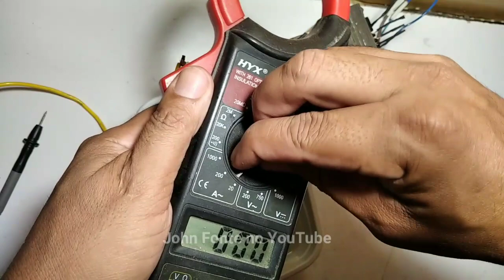Trafo FONTE 12V AUTOMOTIVA CASEIRA Medindo AMPERAGEM Feito com ESTABILIZADOR 110V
Nesse vídeo Mostro Como medir AMPERAGEM de um TRANSFORMADOR de uma FONTE 12V AUTOMOTIVA CASEIRA  , esse fiz com sucata de Estabilizador 110v ,dar pra usar como CARREGADOR de BATERIA CASEIRO.

⚙️🛠️Meus Amigos me ajudem a Comprar mais material pra gravar mais vídeos pra Vocês Doe um Real no meu pix.Minha chave é
Agradeço muito quem Ajudou 🙏.

💥 OUTOS VÍDEOS PRA VOCÊ 👇

📽️ playlist Montagem completa como Bobi jánar TRAFOS Utilizando o PRÓPRIO FIO, seja Qual voltagem vc Deseja,veja